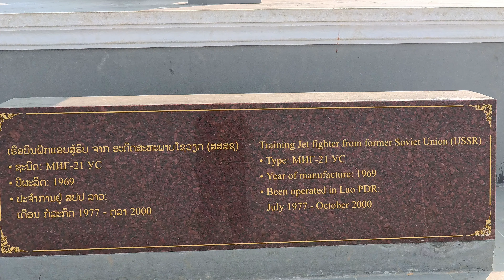[4K] Jet Fighter Of Soviet Union In Laos 1977 / Dav Hlau Soviet Nyob Xeev Khuam 2024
Dav hlau soviet tua rog nyob xeev khuam leej twg xav pom ces tuaj mus saib tau nawv...